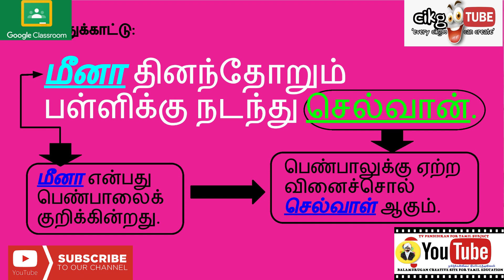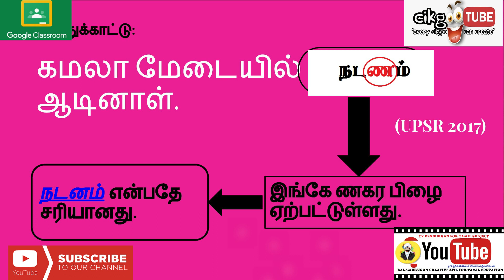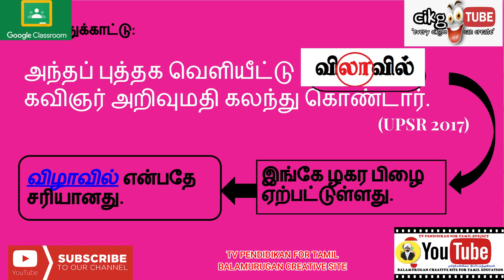TV PENDIDIKAN FOR TAMIL - TEACHER S.NANTHINI balamurugancreativesite இலக்கணப் பிழைகளைக் கண்டறிதல்-1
We are created this site as a Tv Pendidikan For Our Tamil School Kids to learn and revice tamil subjects.
தமிழ்ப்பள்ளி மாணவர்களுக்காகவே பல கற்றல் காணொளிகள் இத்தளத்தில் இடம்பெறவுள்ளன.